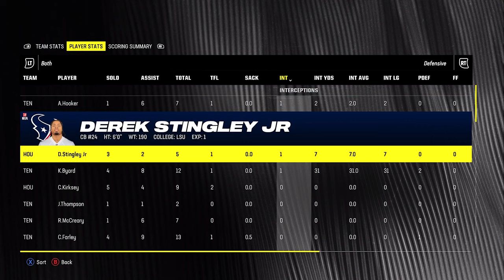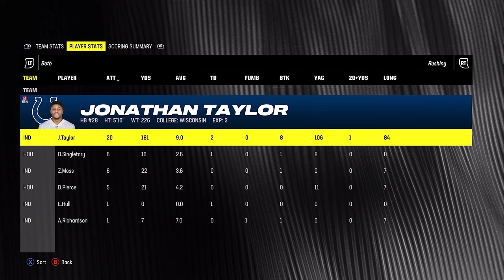The Last 2 Games Of Season 1... Madden 24 Houston Texans Franchise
We're back with episode 17 in our Madden 24 Houston Texans Franchise and we're taking on The Tennessee Titans and Indianapolis Colts for the final 2 games of the regular season before the offseason hits!